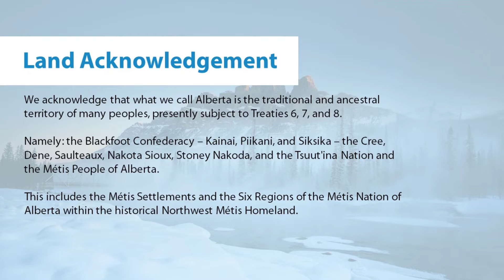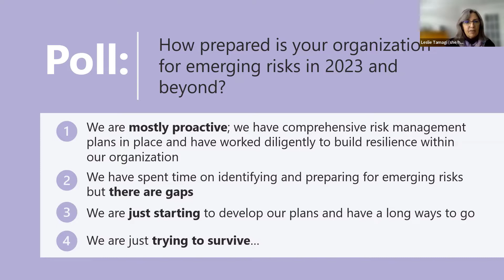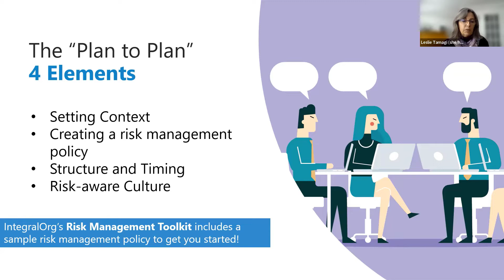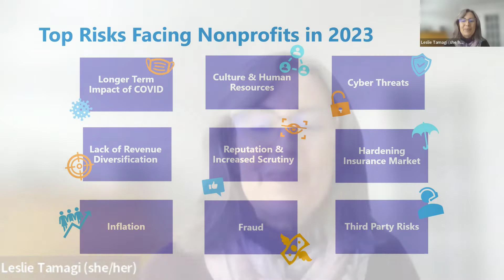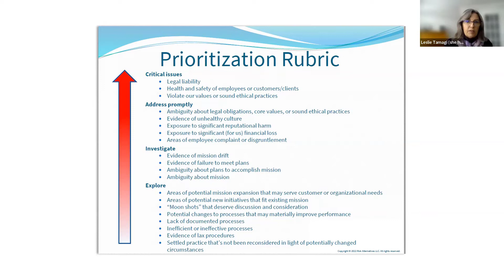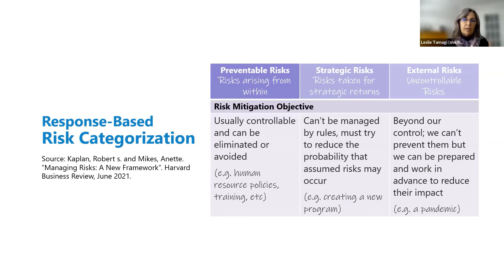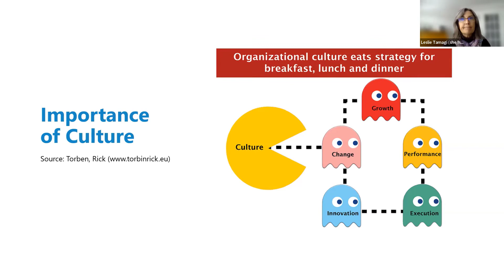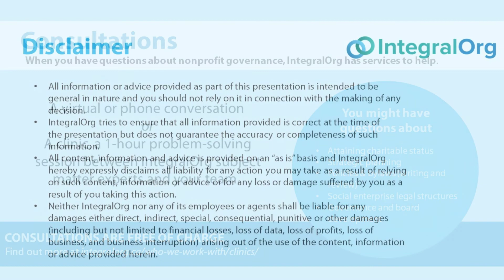INTEGRALIntros: INTRO to Risk Management: Building Resilience for Nonprofit Organizations: 2022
Risk management allows nonprofit organizations to ask the question of whether we are taking the most appropriate risks to effectively and responsibly serve our communities.

IntegralOrg is a nonprofit organization that provides education and support for Alberta nonprofits. for more info and resources.

This workshop is part of the INTEGRALIntros series: free 1-hour webinars on topics of interest to nonprofits.

Be inspired by what a risk-aware culture could look like at your nonprofit, with a deeper understanding of how to plan proactively for both the threats facing your organization day-to-day and the exciting opportunities on your horizon that require bold but risk-informed decision-making. We also explore the lessons we take forward in addressing the top risks facing nonprofits in 2023.

The workshop includes a demonstration of IntegralOrg’s Risk Management Toolkit, a free, interactive online tool to help organizations track and monitor progress in the development of best practices and proactive strategies to mitigate risk.

INTEGRALIntros: Intro to Risk Management: Principles of good governance for nonprofits was presented on Wednesday, November 2, 2022 with Leslie Tamagi.

Trainer Leslie Tamagi has more than 25 years experience as CEO of diverse organizations and understands firsthand the complex challenges facing management, staff, and boards in the nonprofit sector. For more than a decade she has worked with nonprofit organizations, providing training and supporting them through their risk management journeys.

To view other videos in the INTEGRALIntros series,